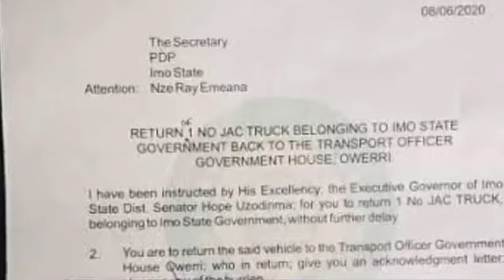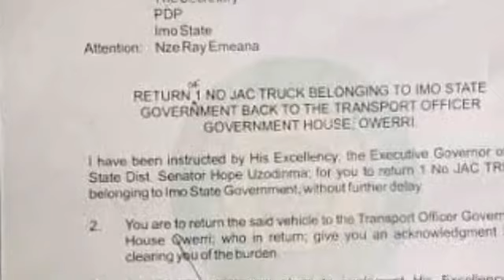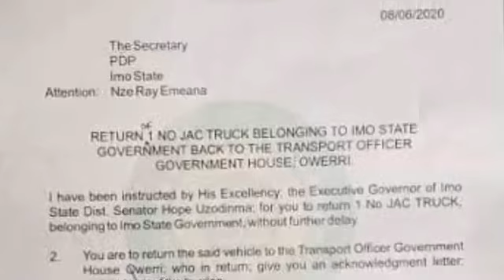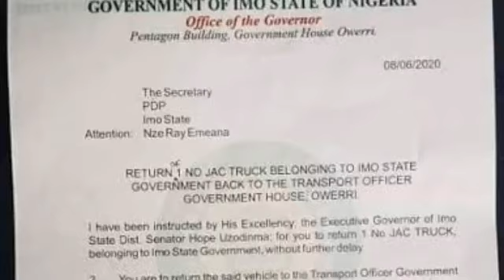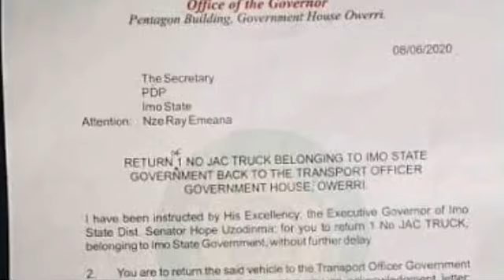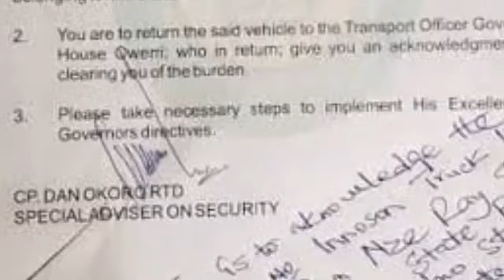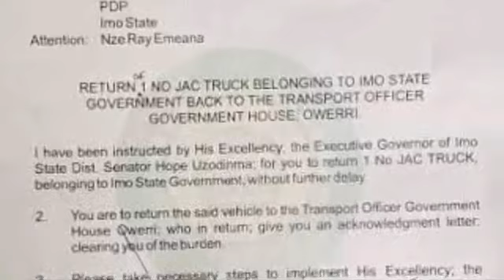Governor Hope Uzodinma Again Sh00k PDP As Ce@ses These Assets From Them. PDP React